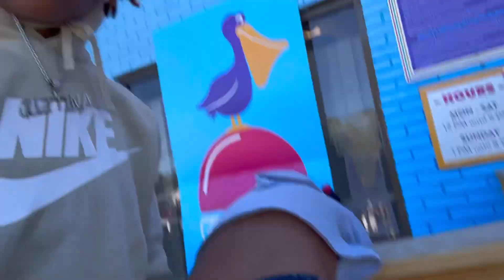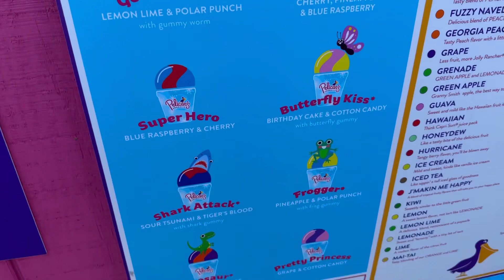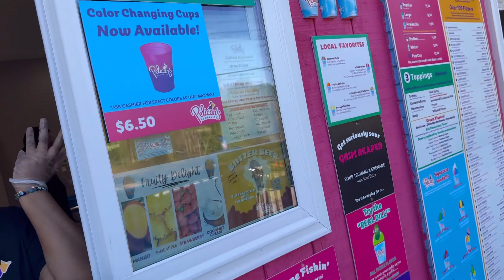Trying stuffed snowcones ￼for the first time ￼